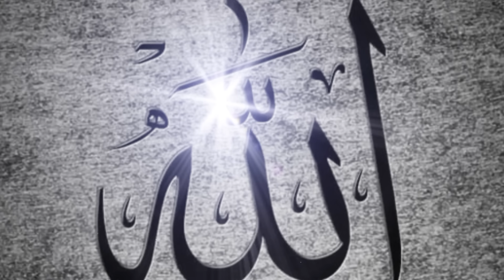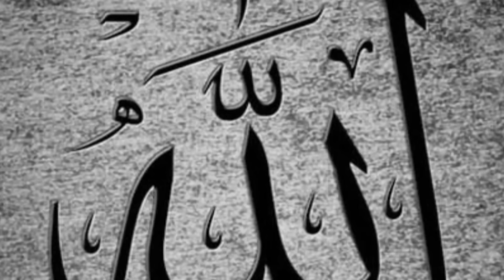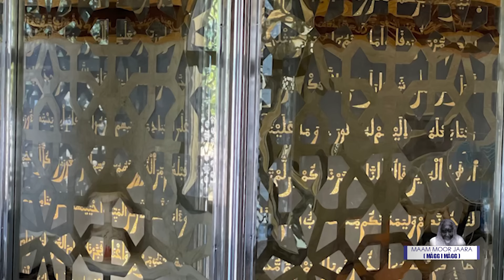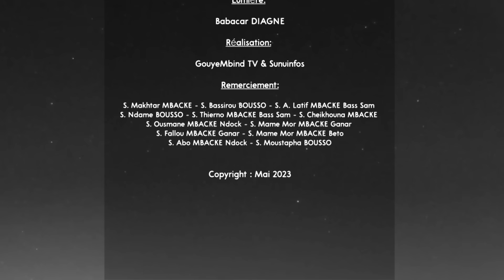Documentaire Sur La Vie et L’œuvre de Serigne Moor Soxna Jaara Mbacké